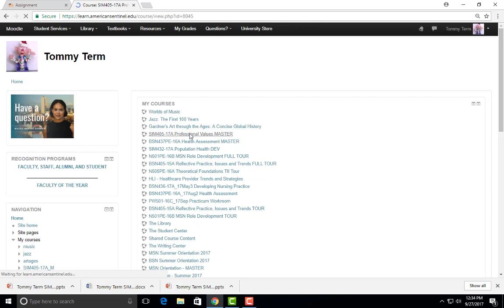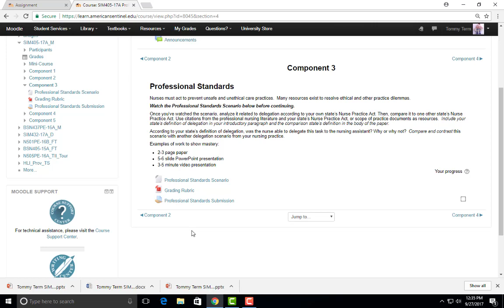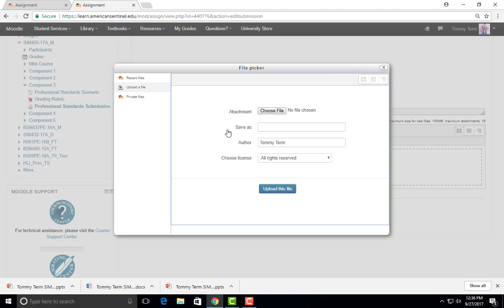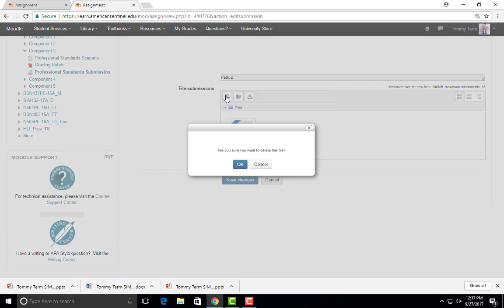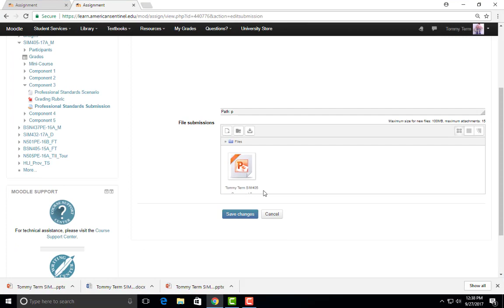SIMPATH how to submit a component assignment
This video goes over how to upload a component to your SIMPath course